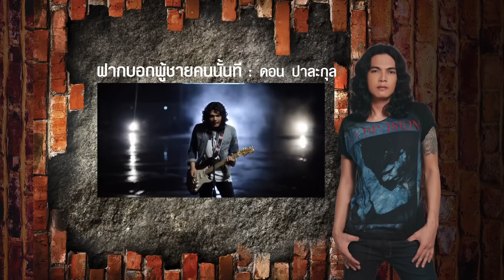SCOOP แก๊งหนุ่ม...เพื่อชีวิต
การรวมตัวของแก๊งหนุ่ม...เพื่อชีวิต
"โกไข่กับนายสน" คู่หูดูโอ้ ที่เข้ากั๊นเข้ากัน กับซิงเกิ้ลใหม่ล่าสุด
"ดอน ปาละกุล" หนุ่มร็อกด้ามขวาน กับซิงเกิ้ลใหม่ที่ฝากให้แฟนๆ ได้ฟัง
"เดวิด อินธี" หนุ่มมาดเซอร์ กับอีกหนึ่งอารมณ์ของคนกำลังคิดถึง
"แช่ม แช่มรัมย์"  หนุ่มเก๋าอารมณ์ดีที่มาพร้อมความหวังดี
"เสถียร ทำมือ" ศิลปินรากหญ้าที่มากับความห่วงใย
"กล้วย แสตมป์" ร็อกใต้แดนสะตอกับเพลงของคนอกหัก
"แสน นากา" หนุ่มร็อกพันธุ์ทุ่ง กับซิงเกิ้ลเจ็บๆ
ครบทุกอารมณ์ ไปกับอัลบั้ม แก๊งหนุ่ม...เพื่อชีวิต
รวม 16 เพลงดังที่มากันเป็นแก๊ง ฟังได้ฟังดี   วันนี้ CD และ DVD Karaoke